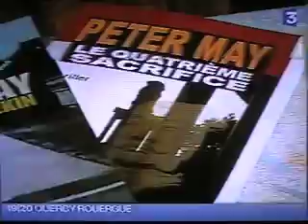Interview in French with Scottish author Peter May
Peter May, Scottish author, talks in French to FR3 TV about his award-winning series of books the China Thrillers, and about what he wears under his kilt!  More info can be found on Peter's